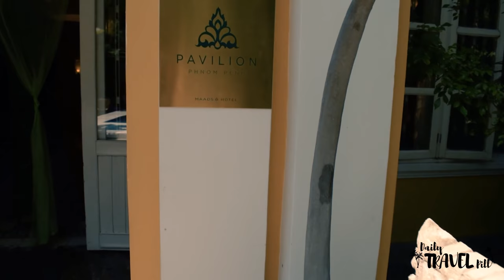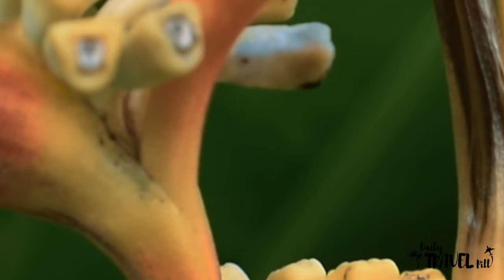The Pavilion - The best hotel in Phnom Penh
Had an amazing time at The Pavilion hotel in Phnom Penh, Cambodia. It was one of the most amazing hotels I have ever been to. Very clean, friendly staff and close to downtown.

If you want to find your oasis, away from the city hustle, The Pavilion is the right place!